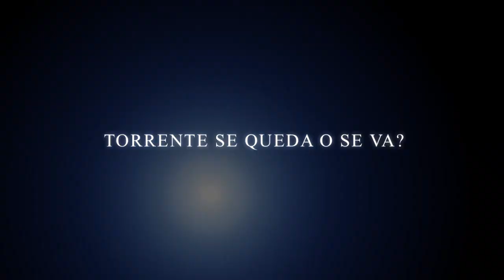La fiera solo logra empate en casa y la pregunta obligada ¿Torrente se va o se queda?